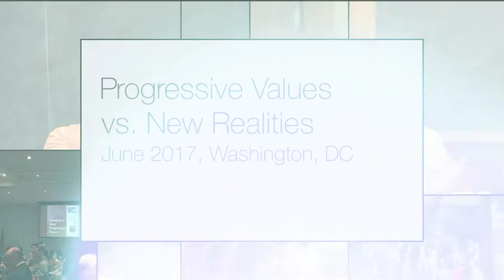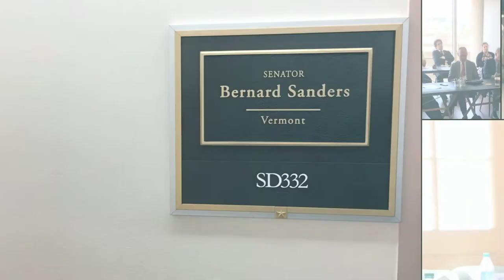Progressive Alliance Meeting in June 2017